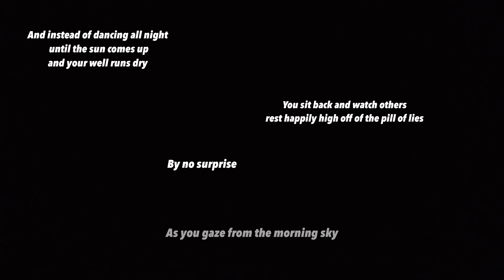Ignorance is better than truth- Ignorance is bliss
The more I learn about the world we’re living in the less I want to be apart of it - and the less I look forward to doing certain things.
Sometimes I just want to go back to that big brown eyes child that was naive, oblivious, and living in bliss.